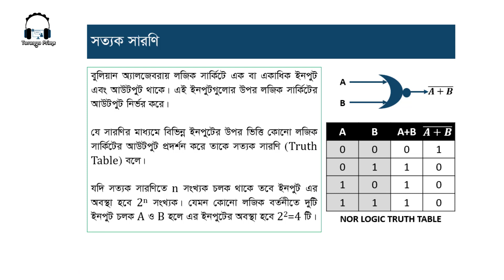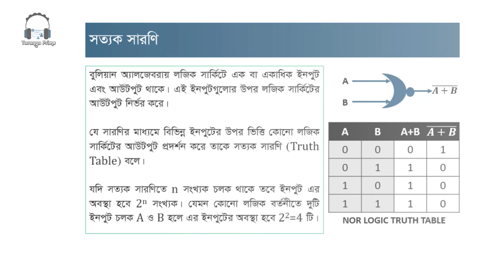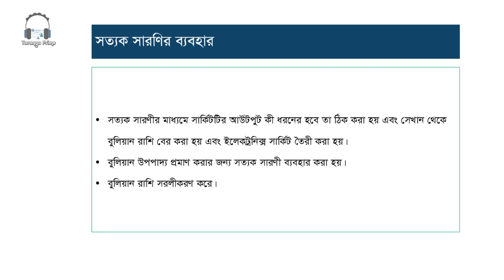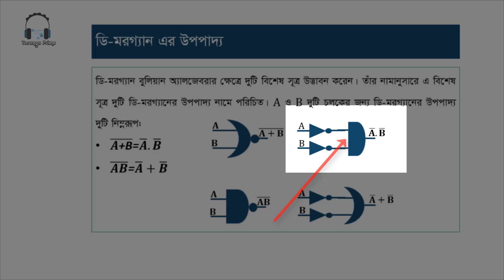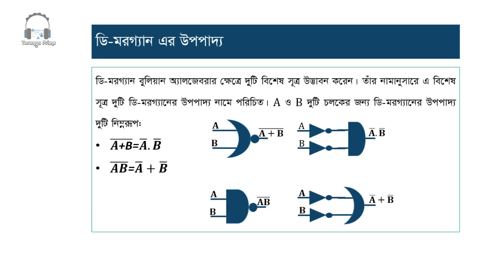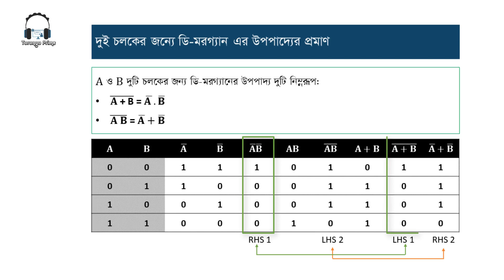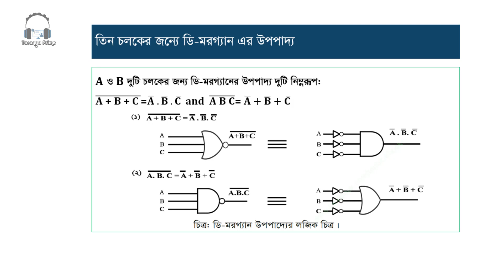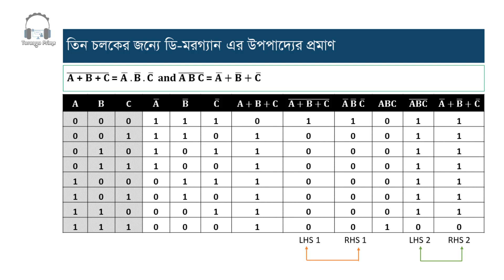সত্যক সারণী ও ডি মরগানের উপপাদ্য (Truth Table & De Morgans Law) Torongo Prime-Torongo ICT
Torongo Prime হচ্ছে Torongo ICT এর Online Platform

যে কোনো ধরনের পরামর্শ বা জিজ্ঞাসা Comment করুন
বন্ধুদের সাথে শেয়ার করতে ভুলবেন না।

তথ্য ও যোগাযোগ প্রযুক্তি - Information and Communication Technology
তৃতীয় অধ্যায় - 3rd Chapter
সংখ্যা পদ্ধতি ও ডিজিটাল ডিভাইস
Number System and Digital Device
অধ্যায় পাঠ্যসূচি - Chapter Syllabus

সংখ্যা আবিষ্কারের ইতিহাস (History of inventing Numbers)
সংখ্যা পদ্ধতি (Number System)
প্রকারভেদ (Classfication of Number System)
রূপান্তর (Conversion of Numbers)
বাইনারি যোগ বিয়োগ (Addition and Subtraction in Binary System)
চিহ্নযুক্ত সংখ্যা (Signed Numbers)
২এর পরিপূরক (2’s Complement)
কোড (Code)
কোডের ধারণা (Concept of Code)
BCD, EBCDIC, Alphanumeric code, ASCII, Unicode
বুলিয়ান অ্যালজেবরা (Boolean Algebra)
বুলিয়ান উপপাদ্য (Boolean Theorem)
ডি-মরগানের উপপাদ্য (De morgans Theorem)
সত্যক সারণি (Truth Table)
মৌলিক গেইট(Basic Logic Gates: AND, OR, NOT)
সার্বজনীন গেইট (Universal Logic Gates: NAND, NOR)
বিশেষ গেইট(Exclusive Logic Gates: X-OR, X-NOR)
এনকোডার (Encoder)
ডিকোডার (Decoder)
অ্যাডার (Adder)
রেজিস্টার (Register)
কাউন্টার (Counter)

Logo Credit: Syed All Zami

Editing: Torongo Prime studio